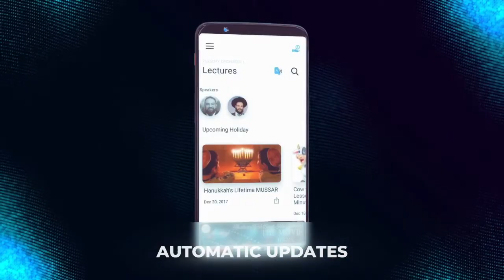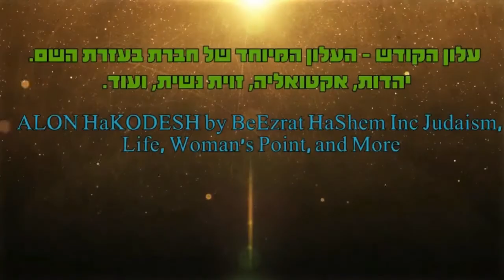😦😦😦 תמר זנדברג רוצה להכניס לכלא את מזכי הרבים